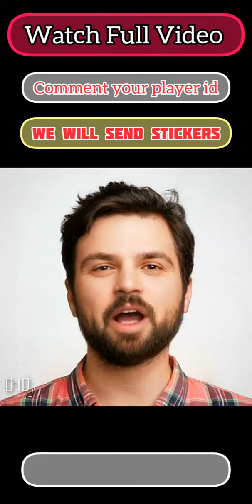Match Masters TEAM SOLO CHALLENGE Perfect Heist VERTICAL RUSH BIGGER BOARD || Match Masters Tips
Match Masters TEAM SOLO CHALLENGE Perfect Heist VERTICAL RUSH BIGGER BOARD 15000 Score Match Masters Tips